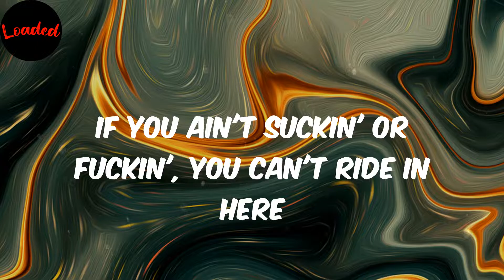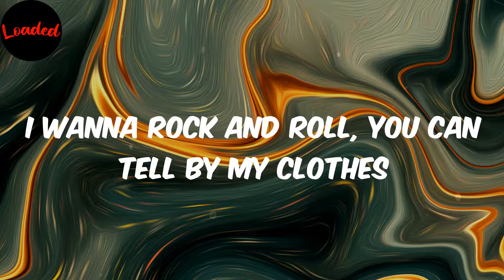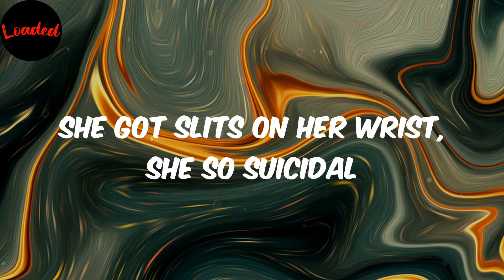Rock N Roll - Ken Car$on (Lyrics)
Lyrics:
Yeah, that's just how I rock, yeah
Yeah, that's just how I roll (808)
Yeah, that's just how I rock
That's just how I roll, that's just how I rock
And roll, roll, roll, roll
Roll, roll, roll, roll
I wanna rock and roll, you can tell by my clothes
I get high as fuck every day, I think I see a UFO
I'm fuckin' on this ho, I think she emo
She got slits on her wrist, she so suicidal
I'm trippin', I'm trippin'
This A-C-I-D got me trippin'
It feel like I'm in another dimension
I pop me some X and pass one to your bitch, yeah
Pour me some Wock', I don't pour up no Tris, yeah
Roll up a blunt of Metro and get missin'
I'm high as fuck, lil' bitch, I cannot listen
I'm high as fuck, lil' bitch, I cannot hear
I can't hear 'cause I'm holdin' these racks to my ear
This not a Uber, bitch, this is a Lear
If you ain't suckin' or fuckin', you can't ride in here
He tried to run, we shot at his rear
When I got a gun, you cannot come near
I shoot shit for fun, shoot you like a deer
I rock and I roll, I rage and they cheer
You a rat and you told, you can't come 'round here
Swear these niggas be hoes, these niggas be weird
You can get smoked, get shot in your beard
He leakin' blood like a bitch on her period
I'm sippin' mud, my Sprite never clear
If I roll up a blunt, I'll smoke it right here
She wanna rock and roll, she wanna come near
I fuck her for fun, she takin' me serious
Yeah, that's just how I roll